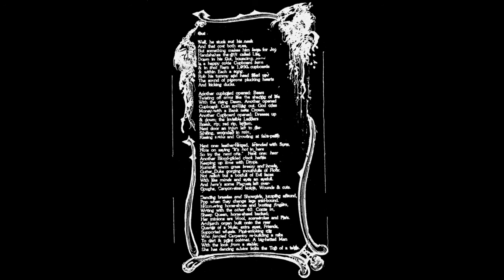Caroliner - Gut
Lyrics below

Well, he stuck out his neck And that cost both eyes
But something makes him leap for Joy
Handshakes the gift called Life
Down in his Gut, bouncing around
Is a happy colds Cupboard barn
& in that Barn is 1,000 cupboards
& within Each a song
Rub his tummy and hand ? uo
The sound of pigeons plucking hearts
And kicking ducks

Another cupboard opened: Bears
Twisting off arms like the ? of life
With the rising Down. Another opened
Cupboard: Coin spilling out. God cries
Money with a Bank note Crown
Another Cupboard opened: Dresses up
& down; the Invisible Ladders
Break, rip; red rip, brown
Next door an intun left to die
Smiling, wounded in rain
Kissing snow and Growling at face-?

Next one: leather-fanged, branded with Sins
Note on saying "It's hot in here
So try the next one." Next one: hear
Another Blood-gilded clock Hands
Keeping up time with Drops
Kummit warm grass breezy and howls
Guttwe Dule gorging mouthfulls of Flotr
Not much but a boxfull of Evil faces
With likes minds and eyes an eyesfull
And here's some Plagues left over-
Coughs, Canyon-sized lesion, Wounds & cuts

Dancing ? and Showgirls, jumping around
Pop when they change legs mid-bound
Hammering horse-shoes and busting fingers
Writing with the other 40. Come in
Sheep Queen, horse-shawl backed;
Her minions are Wool, scarecrows and ?
A church organ built onto the rear
Quarter of a Mule; extra eyes, Friends
Supported ? Pipe-smoking ???
Who fancied Carpentry re-building a rain
To dart & point cabinet. A big-hatted Man
With the look from a stable;
She has dancing advice from the Top of a ?